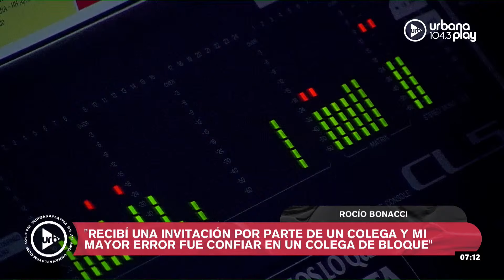Maduro se autoproclamó ganador, un argentino compite por el oro en tiro comprimido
0:00 Apertura de De Acá en Más
5:29 Nicolás Maduro se autoproclamó como ganador de las elecciones de Venezuela
46:27 Un argentino de 23 años Julián Gutiérrez va por el oro en tiro con aire comprimido. Guido Bercovich desde los Juegos Olímpicos de París
1:01:39 Audios de la mañana: Milei en la Sociedad Rural

PROGRAMACIÓN
LUNES A VIERNES:
06 A 09 | DeAcáEnMás - María O'Donnell, Guido Bercovich, David Cayón y Rolo Gallego.
09 A 13 | Perros2022 - Andy Kusnetzoff, Sofi Martínez, Evelyn Botto, y Harry Salvarrey
13 A 17 | TodoPasa - Matías Martin, Clemente Cancela, Emilse Pizarro y Juan Ferrari
17 A 20 | VueltaYMedia - Sebastián Wainraich, Julieta Pink y Pablo Fábregas
20 A 22 | OlvidateDeTodo - Diego Poggi y Anaís Castro

SÁBADOS:
10 A 13 | PuntoCaramelo - Julieta Pink, Sol Rosales y Juli Schulkin
13 a 00 | UrbanaPlayMusic - Julián Mazek y Nacho Sacchi

DOMINGOS:
00 a 01 | Resident - Hernán Cattaneo
09 a 11
11 a 21 | UrbanaPlayMusic - Julián Mazek y Nacho Sacchi
22 a 00 | UrbanaPlayLive - Majo Echeverría